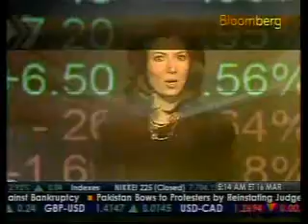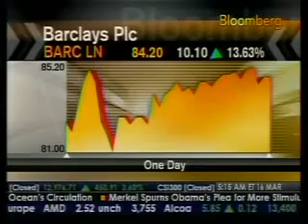European Market Check0316.flv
Linzie Janis on Bloomberg.